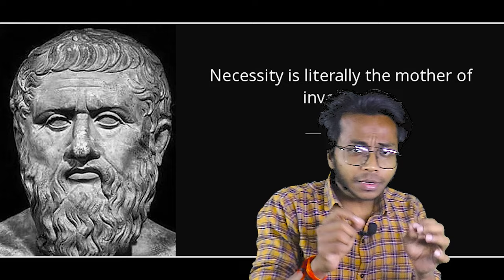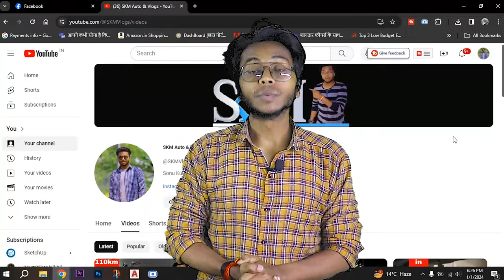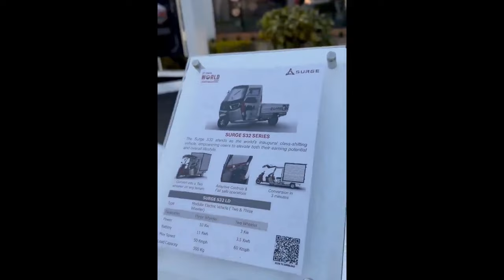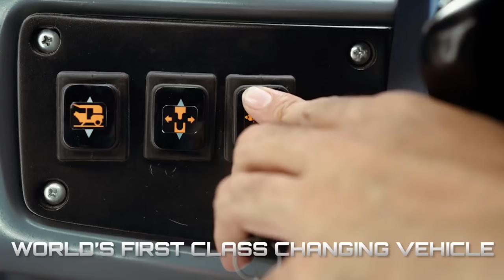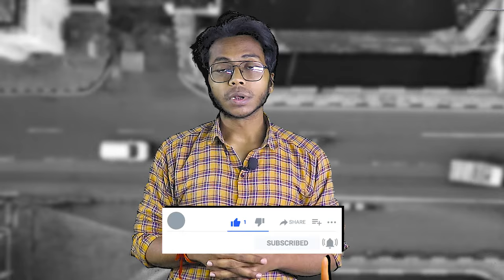👌Hero ने Hero Surge S32 convertible electric scooter से पर्दा उठाया👌Hero Surge S32 Convertible EV👌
👌Hero ने Hero Surge S32 convertible electric scooter से पर्दा उठाया👌Hero Surge S32 Convertible EV👌By
Hero's Surge unveils convertible electric three-wheeler that turns into a stunning scooter like Batman movie

Have you seen Christopher Nolan's Dark Knight in which Batman's car turns into a bike with just a push of a button? Indian two-wheeler major, Hero MotoCorp-owned Surge startup has also tried to replicate the same with its new product, the Surge S32, which is a unique three-wheeler electric vehicle that can be converted into an electric two-wheeler scooter in just 3 minutes. As per the company, the unique three-wheeler cum scooter has been produced for self-employed people, providing them with th ..